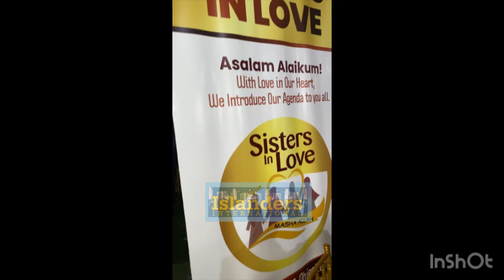MOMENT SISTERS IN LOVE IN ISLAMIC MUSIC TAKE CHARGE OF COLEAGUE,BARRY TIDE'S DAUGHTER'S NAMING PARTY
MOMENT SISTERS IN LOVE IN ISLAMIC MUSIC TAKE CHARGE OF COLLEAGUE, BARRY TIDE'S DAUGHTER'S NAMING CEREMONY